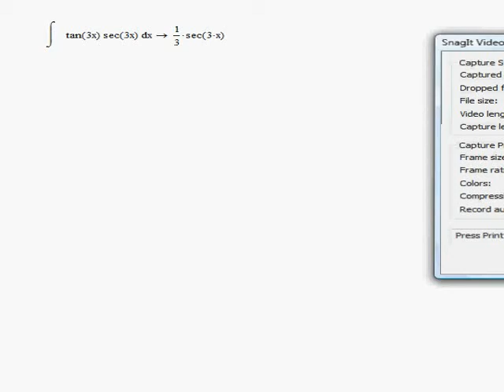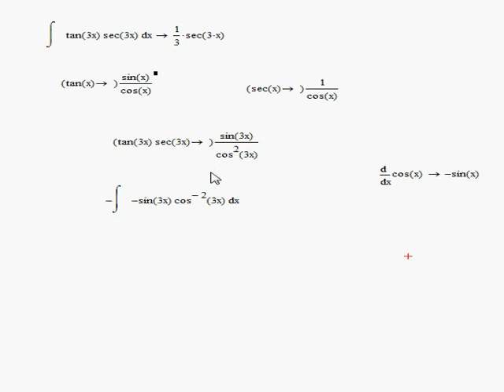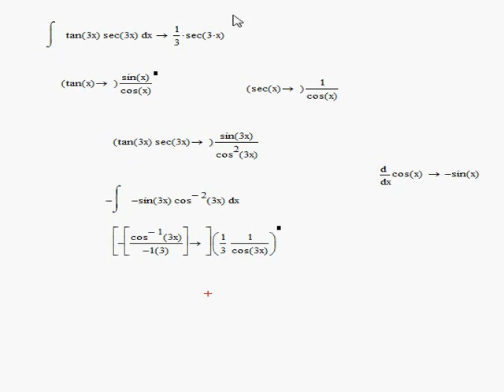تفاضل وتكامل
حل مسألة تكامل